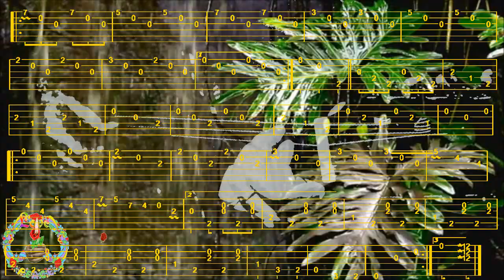ARISQUEANDO, Juan BUSCAGLIA, FingerStyle Guitar Cover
Bonjour, p'tite "Tiempo de Gato", Tab trouvée chez "Leonardo RAMOS", Merci de votre Visite, à Demain, Fab